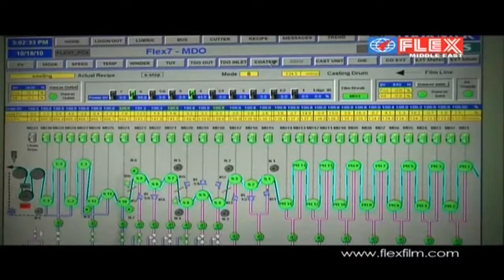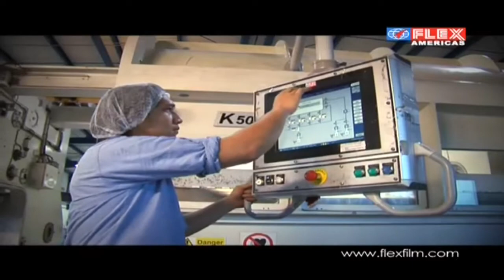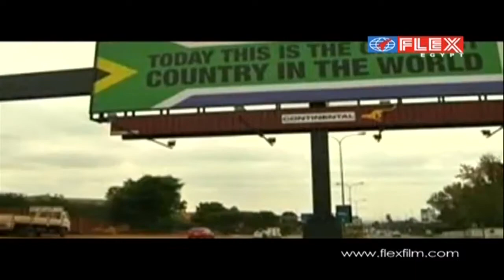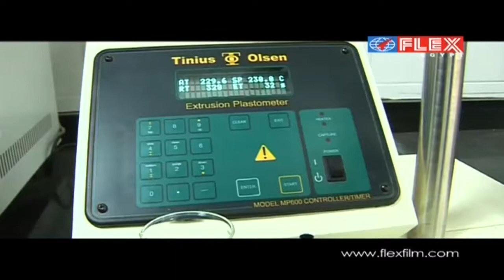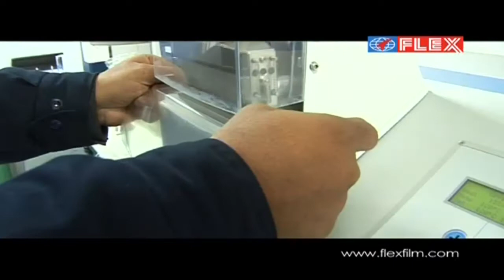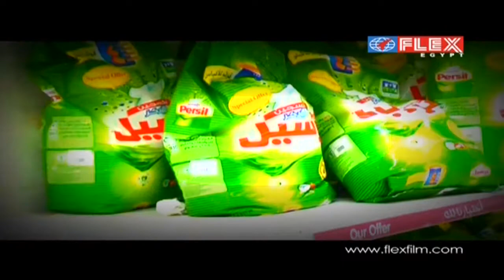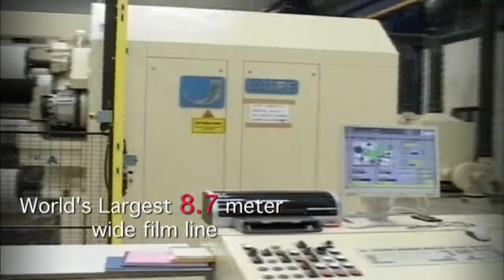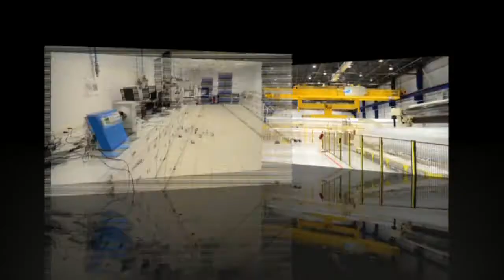Flex Films Corporate Film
FlexFilms has set up the global platform for converters , where they can expect more and better every time! Manufacturing in all major continents and enjoying a formidable market presence in over 140 countries, FlexFilms possesses the perfect solution to keep the converting industry much ahead of its time.